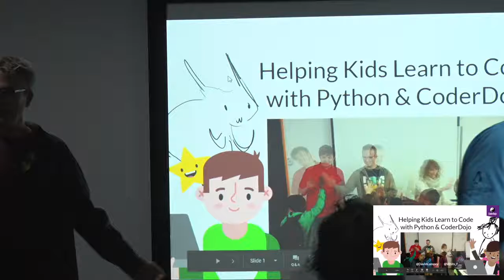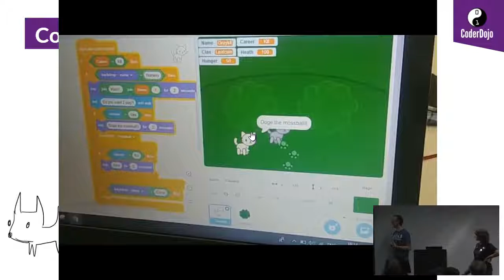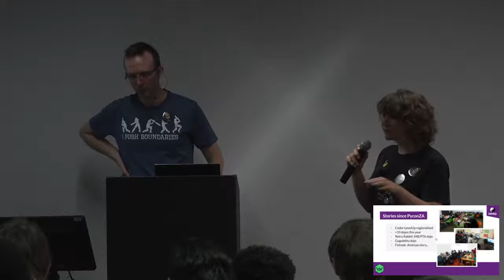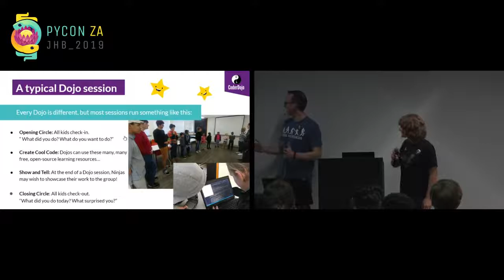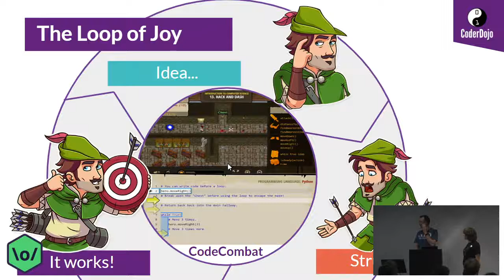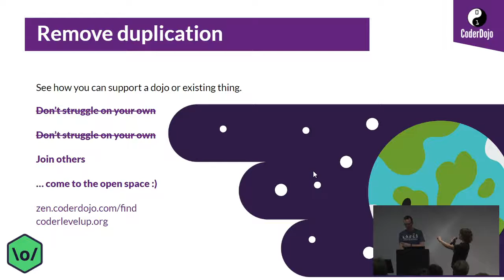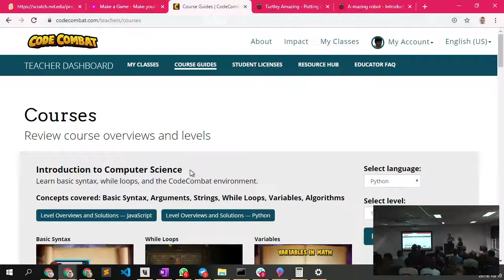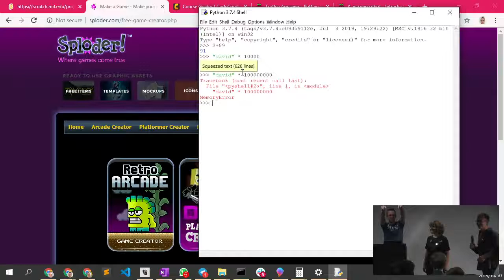Teaching kids to code 2.0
by Whitney Tennant and David Campey

This is a joint talk featuring David Campey and Whitney Tennant

In this talk (which is a new and improved version of ❮a href=" Campey's 2018 talk❮/a❯ on teaching kids to code)
we'll discuss:

- Software and games available to teach kids how to code

- Microcontrollers and other fun gadgets

- How to get involved if you would like to mentor

- Best practices for making sure it's fun and enjoyable for kids

He heads up the dojo at the science center in CT for teaching kids to code. He has also recently started a class in Gugulethu.

Whitney Tennant met David through PyConZA because of last years talk on this topic. She has since volunteered, is an active mentor and excited to be part of growing CoderLevelUp.